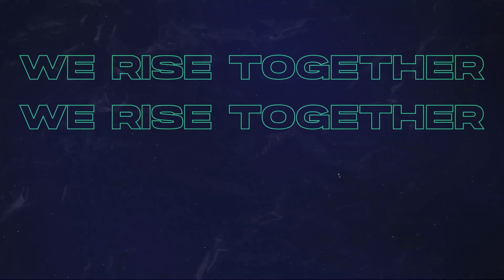Angela Ken, Sab, Nameless Kids talk about 'The Music Room' | We Rise Together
you're in for a treat because aside from what "the music room" is, angela ken, sab, and nameless kids will sing for us here! ✨